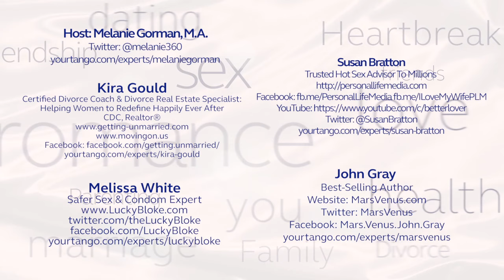How To Bring Up Safe Sex In A New Relationship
If you want to kill a mood quickly, there's nothing like bringing up sexual history... unless you're into that kind of thing. While there is a both a moral and social component to sexual history,  people are mostly concerned with sexual health. Do you have a sexually transmitted disease? And while safe sex is always the best option, calculating risk as a relationship moves into a sexual phase is always incredibly important. John Gray and our panel of experts discuss condom etiquette, STIs and some good old fashioned dating advice that should keep you physically and emotionally healthy.